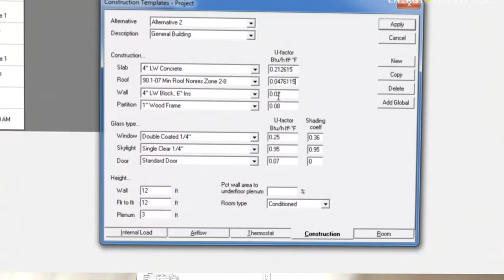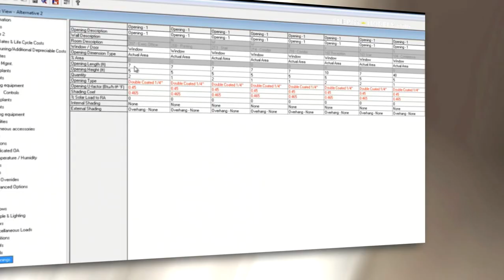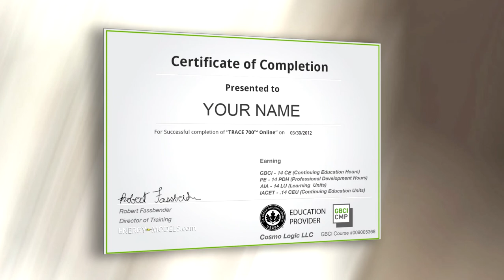LEED and TRACE 700 Step by Step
Lost in your LEED model?

Learn how to model LEED in TRACE 700 - step by step